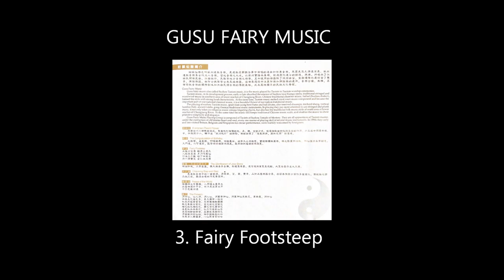Gusu Fairy Music - 3. Fairy Footstep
Gusu Fairy Music also called Suzhou Taoism music, it is the music played by Taoists in Taoism worship ceremonies. Taoism music, in its development process, early or late absorbed the essence of Suzhou local Kunqu opera, traditional stringed and woodwind music in southern area of lower reaches of Changjiang River, Chinese traditional chamber music, ballad (Suzhou dialect). formed the style with strong local characteristic. At the same time. Taoism music melted royal court music component and became the important part of our national classical music, it is a beautiful flower of our nation tratidionall music.
    The playing of suzhou Taoism music, apart from using bent flutes and hall drums, also reserved shuanqin, trichord sheng, vertical bamboo flute, ancient tiddle, gong classical traditional music instruments. In playing they pay more attention to use stringed and pluck music, it not only takes on rekigous music lingering charm, but also has the traditional fol music style of south area of lower reaches of Changjiang River. At the same time the music still keeps traditional Chinese music scale, and enables the music to show primitive simplicity and elegance.
    Gusu Fairy Music Playing Group is composed of Taoists of Suzhou Temple of Mystery. They are all apprentices of Taoism master; under the instruction of old master heart and soul, every one master of playing skill of several music instruments. In 1990s they carly and late visited Britain, Belgium and Singapore for circuit performance, were warmly welcomed by foreigners.

Found this CD for 50 cents in a music store.